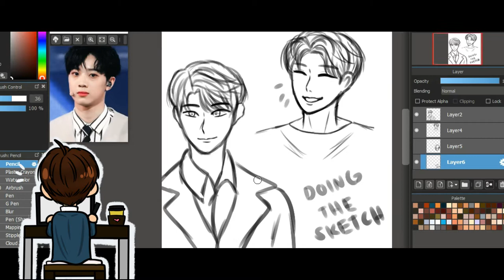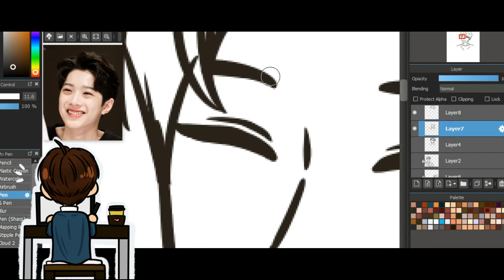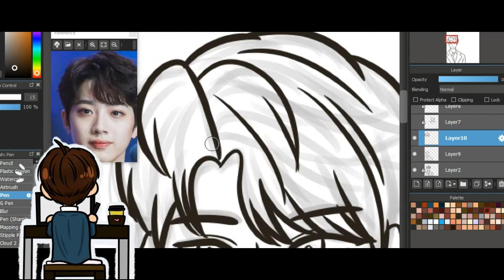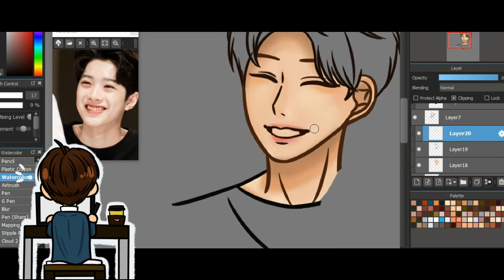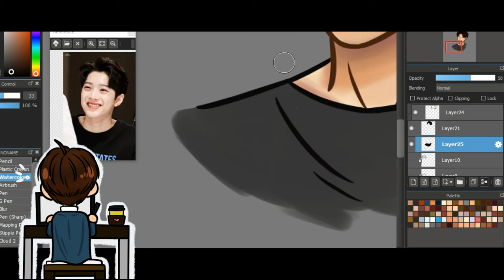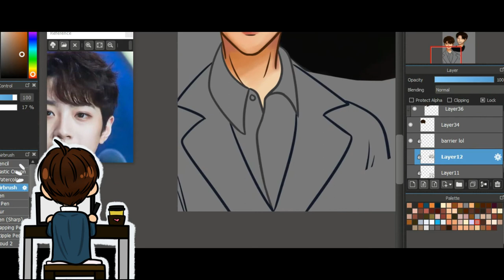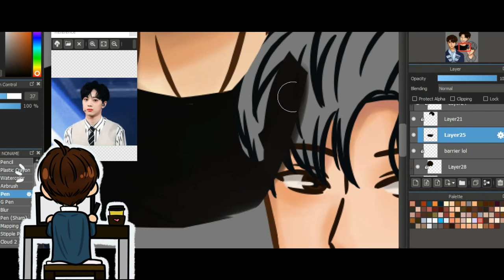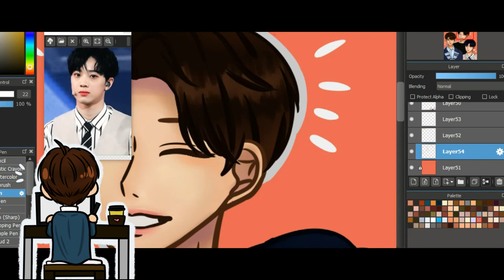Late Night Drawing # 1🌙 | Lai Kuanlin Drawing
Hello~
Making this for a dear friend of mine~💕
Im more active during night time for some reason. It's easier for me to draw during night because Im somehow more comfortable that way. I didn't even notice the time while drawing this hehehehehehe. I ended up drawing till 3 am hahahaha. Hope everyone is staying safe and healthy! Always stay positive no matter what💗

(I've only recently started posting again in instagram so I don't have much stuff there yet. Im more active in twitter.)

Please do NOT steal or reupload my video on any platforms.

~Drawing~
 Medibang
~Editing~
 Filmora